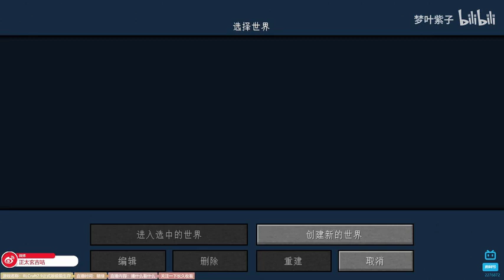有声小说《大丰打更人》1301-1310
这个世界，有儒；有道；有佛；有妖；有术士。
警校毕业的许七安幽幽醒来，发现自己身处牢狱之中，三日后流放边陲.
　　他起初的目的只是自保，顺便在这个没有人权的社会里当个富家翁悠闲度日。
　　多年后，许七安回首前尘，身后是早已逝去的敌人，以及累累白骨。
　　滚滚长江东逝水，浪花淘尽英雄，是非成败转头空。
　　青山依旧在，几度夕阳红。